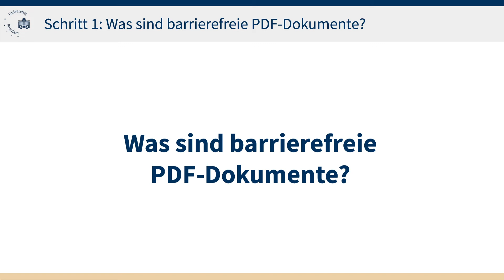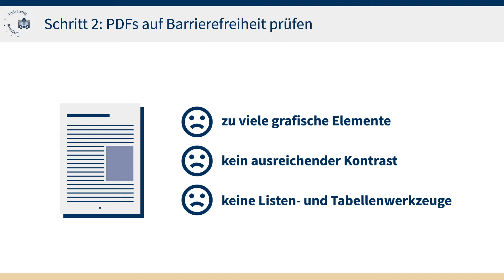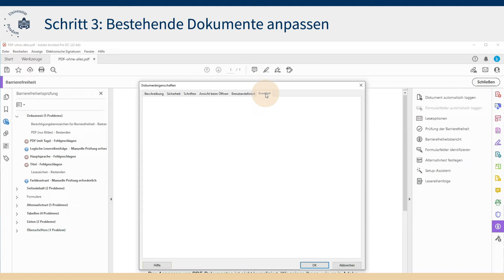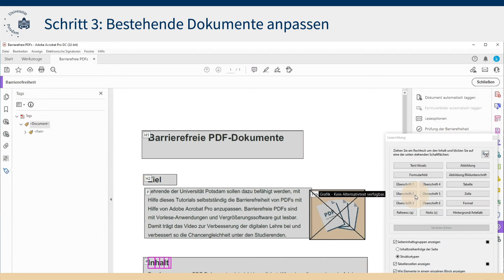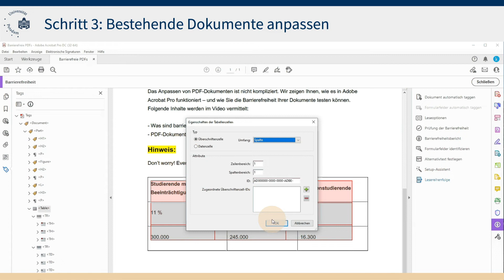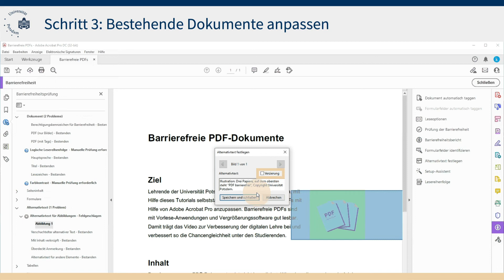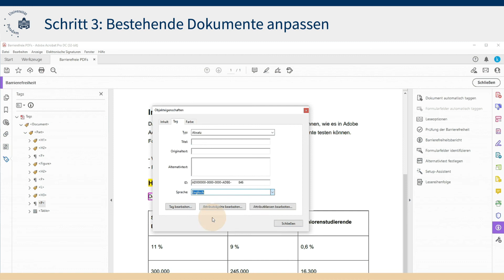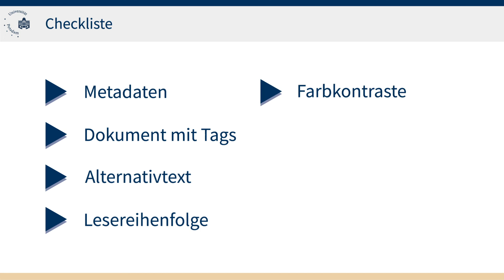Bestehende PDFs an Standards der Barrierefreiheit anpassen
Das Video gibt einen Überblick über die Anpassung bestehender PDFs an die Standards der Barrierefreiheit.

Inhalt des Videos:
► 00:50 Was sind barrierefreie Dokumente?
► 01:30 PDFs auf Barrierefreiheit prüfen
► 04:07 Bestehende Dokumente anpassen
► 18:38 Zusammenfassung

Weitere Informationen zur Barrierefreiheit in der Lehre können Sie folgender Seite entnehmen

Das Video wurde aus Mitteln des Ministeriums für Wissenschaft, Forschung und Kultur des Landes Brandenburg im Rahmen des Projekts „Digitale Infrastrukturen an brandenburgischen Hochschulen stärken“ gefördert.